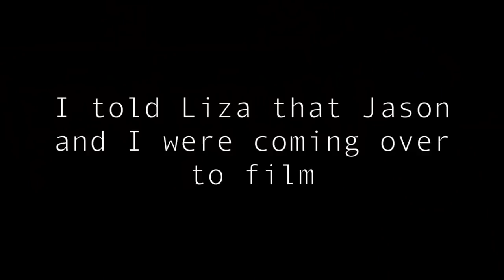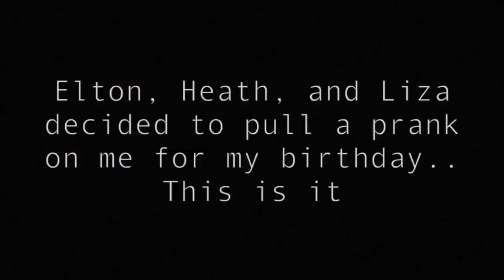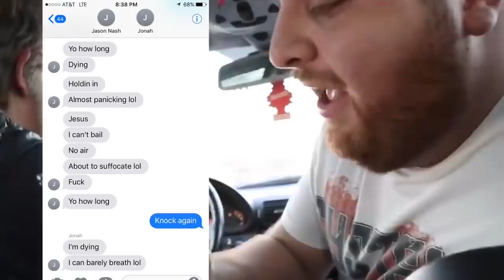Liza Koshy Being the Best Vlogsquad Member for 24 Minutes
Liza Koshy being the best vlogsquad member for 24 minutes straight!!